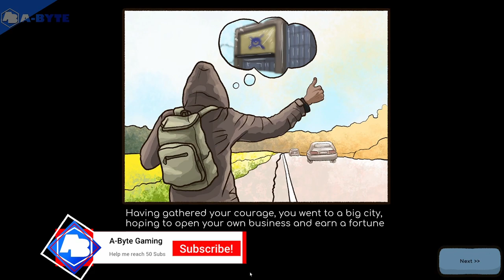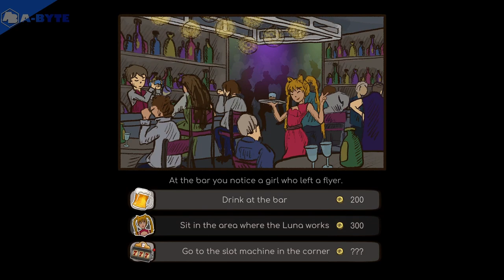I am phone wizard - Demo gameplay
3 in game days - demo no commentary gameplay - Repair this!

I started a phone repair shop.

Developer: hgiSoft

Throne of Bone should be released on 18 Apr, 2024.